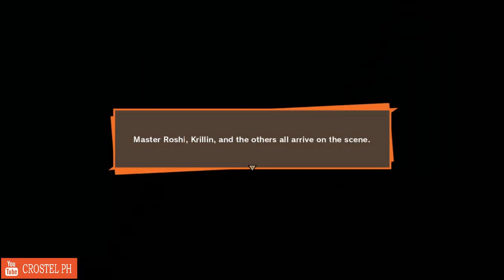Dragon Ball Z - Kakarot - part 2 (Raditz)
hi enjoy watching my video thank you for visit my youtube.